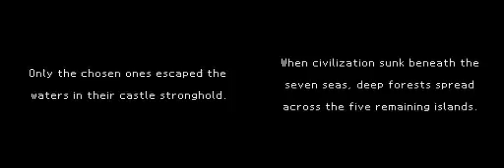EO2 Post Game - 10.1 - Stictching up the West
This one finishes up the western side of the 26F.